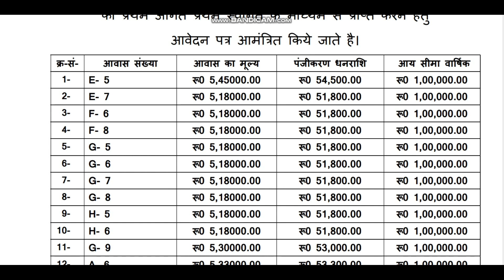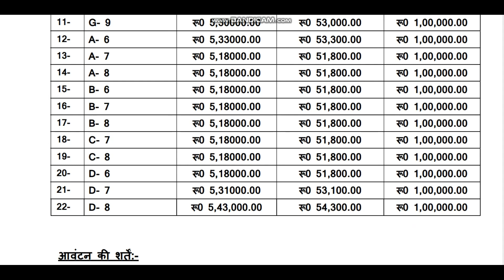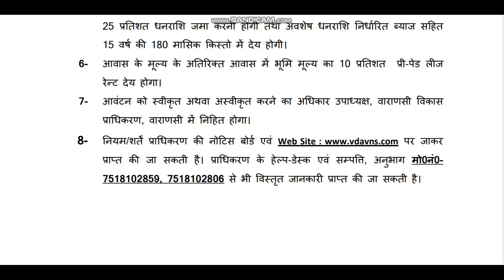varanasi development authority scheme 2020 | vda scheme 2020 | वाराणसी विकास प्राधिकरण फ्लैट योजना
varanasi development authority residential scheme 2020
vda flats scheme
ews housing scheme varanasi 2020
open ended scheme
first cum first serve basis scheme vda

Varanasi City Information
Varanasi is one of those places where people come to take their last breath, calling for Yamraj to take them to heaven! It’s one of the places which is not only close to thousands of people who visit this place but also who seek Heaven in the last days of their life! This astonishingly deeply revered city is the actually the Royal residence of Hindu Go Lord Shiva! It is the place where people firmly believe that Lord Shiva himself lifts their pyre and shows them the path of “ amaratva” or a life which will see no further birth and death. Welcome yourself to the gates of heaven when you are here!

It’s a common sight here to see people taking dip in the somewhat un-clean water of Ganges early in the morning (as early as 3:00 a.m.) seeking the blessings of Lord Sun, chanting shlokas (religious hymns) in slow murmuring voice. It’s a common sight to see people walk barefoot towards the ghats, kids half naked taking dip in the holy water and vendors selling food on the both sides of path selling food leading towards the ghats! Be prepared to a journey of lifetime where State Bank of India (the largest nationalized bank of India) advertizes on boat and 5 year old Lord Shiva runs past by! Land on this colorfully bright, culturally rich place with a direct flight from New Delhi which takes just 1 and ½ to reach.

Top Attractions In Varanasi
Manikarnika Ghat: Do not forget to experience the between life and death at this Ghat while taking a boat ride. It can definitely change the way you look at life! Get Intricate: Out of the many ghats here, do find place for Dashashwamedh Ghat, Harishchandra Ghat, Tulsi Ghat and Assi Ghat.

Ganges Aarti: Grandly organized at Dashashwamedh Ghat every evening, this 45 minutes engagement is a must watch. No tickets for common people; watched by hundreds, it has separate seats for VIP’s. However best way is to book a boat and see it from the wooden seats of boats.

Annual Performance of Ramlila: Organised at around 80 places in Varanasi itself, try to spend some time to experience the rich culture and belief of this place. Take a dip: Take a dip on special occasions like Karthik Purnima or solar and lunar eclipse at Dashashwamedh ghat.

Walk the Lanes: Do walk in the linear lanes of Old Varanasi; if you have not walked and passed through the small shops, running kids and almost stepping on someone’s foot; then definitely you have missed a lot.

Varanasi (Hindustani pronunciation: [ʋaːˈraːɳəsi] (About this soundlisten)), also known as Benares,[9] Banaras (Banāras [bəˈnaːrəs] (About this soundlisten)), or Kashi (Kāśī [ˈkaːʃi] (About this soundlisten)), is a city on the banks of the river Ganges in Uttar Pradesh, India, 320 kilometres (200 mi) south-east of the state capital, Lucknow, and 121 kilometres (75 mi) east of Allahabad. A major religious hub in India, it is the holiest of the seven sacred cities (Sapta Puri) in Hinduism and Jainism, and played an important role in the development of Buddhism and Ravidassia. Varanasi lies along National Highway 2, and is served by Varanasi Junction railway station and Lal Bahadur Shastri International Airport.

Varanasi grew as an important industrial centre famous for its muslin and silk fabrics, perfumes, ivory works, and sculpture. Buddha is believed to have founded Buddhism here around 528 BCE when he gave his first sermon, "The Setting in Motion of the Wheel of Dharma", at nearby Sarnath. The city's religious importance continued to grow in the 8th century, when Adi Shankara established the worship of Shiva as an official sect of Varanasi. During the Muslim rule through the Middle Ages, the city continued as an important centre of Hindu devotion, pilgrimage, mysticism and poetry which further contributed to its reputation as a centre of cultural importance and religious education. Tulsidas wrote his epic poem on Rama's life called Ram Charit Manas in Varanasi. Several other major figures of the Bhakti movement were born in Varanasi, including Kabir and Ravidas.[10] Guru Nanak visited Varanasi for Maha Shivaratri in 1507, a trip that played a large role in the founding of Sikhism.

In the 16th century, Varanasi had a cultural revival under the Mughal emperor Akbar who patronised the city, and built two large temples dedicated to Shiva and Vishnu. Much of what is considered modern Varanasi was built during the 18th century, by the Maratha and Bhumihar Brahmin kings. The Kingdom of Benares was given official status by the Mughals in 1737, and continued as a dynasty-governed area until Indian independence in 1947.